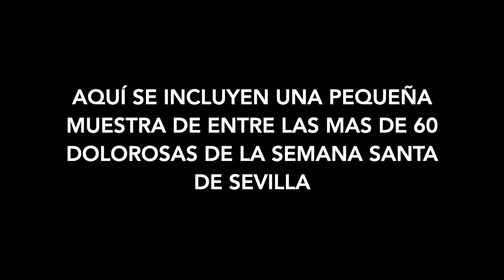DOLOROSAS DE LUTO 2022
ALGUNAS DOLOROSAS DE LA Semana Santa DE SEVILLA